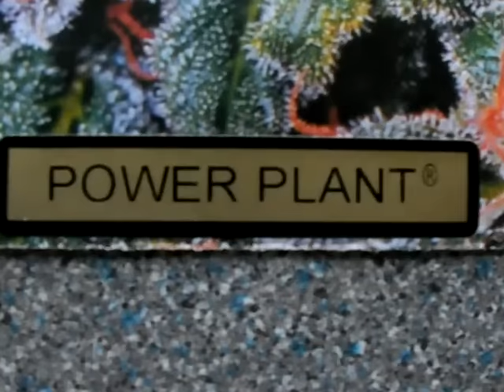Himalaya Gold and Pure Power Plant skunk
My new seed strains. As you know by now i love PPP from Dutch Passion so of course i will be growing more again. This time i am trying something new aswell, Himalaya Gold from Green House seeds. Have never tried it before but i have heard good things. I will start germinating the seeds soon so watch this space and i will keep you up to date on the new grow PPP and HG :)